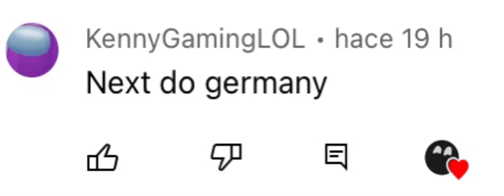Historical flags of Germany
Thanks for the idea @KennyGamingLOL